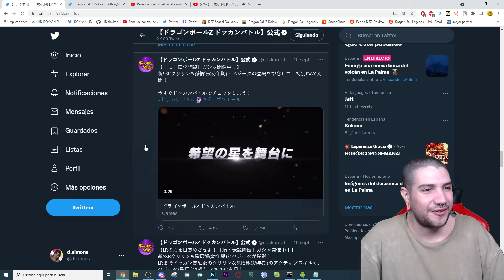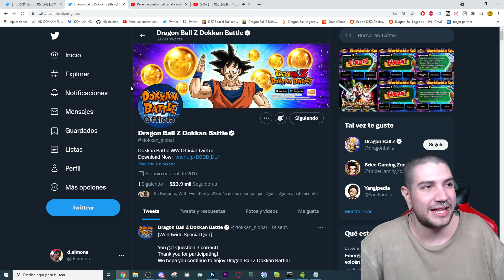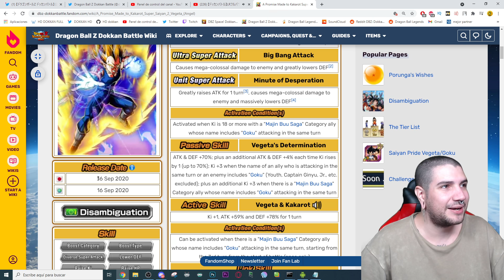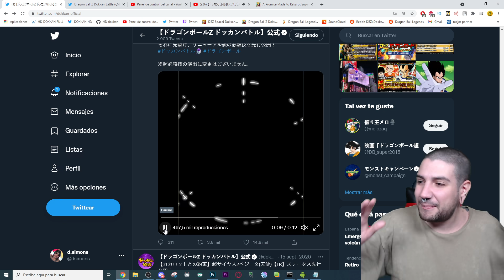COMIENZA la PARTE 3 con POCAS NOVEDADES! | Dokkan Battle